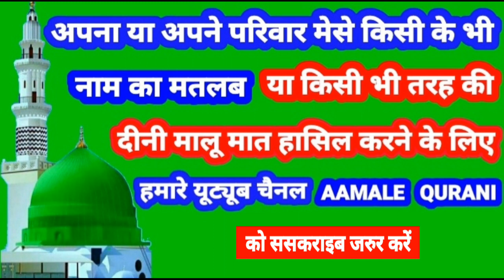Armeen Name Ki Meaning In Urdu | Armeen Name Ka Matlab Kya Hota Hai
👉  Assalam Walekum Dosto Istaqbal Hai Apka Hamare Youtube Channel Aamale Qurani Me Aaj Ki Is Video Me Aap Janenge ( Armeen )  ( अरमीन )  ( ارمین ) Name Ka Matlab Kya Hota Hai 👇